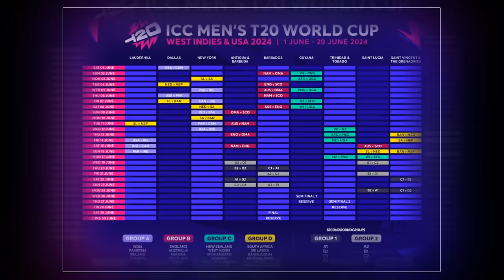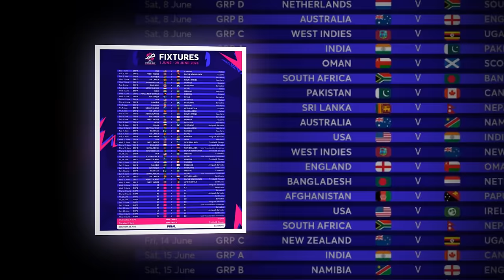गाेर्खे पावर देखाउने|नेपाललाई १० बर्षपछि बगंलादेशसँग बदला लिने अवसर|| nepal cricket